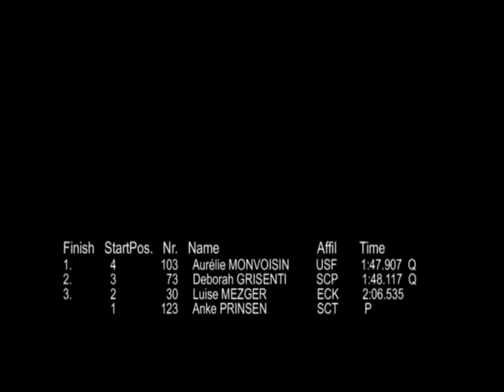Shorttrack Starclass Malmö 2011 heat 1000-2 Anke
Starclass ompetition shorttrack, first round in Malmö, Sweden. Heats of the 2nd 1000 meter with Anke. Anke competes with a sprained ankle and cannot start explosive. This forced her to many races from behind which comes with risks (falls, penalties) which ruined her overall classification but  was good experience.
(3 sets of Starclass Malmö)